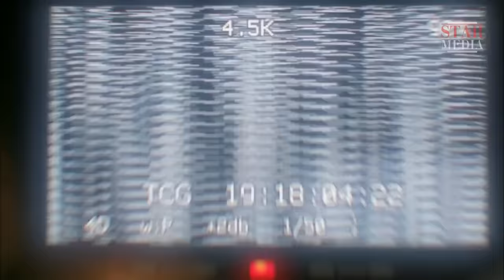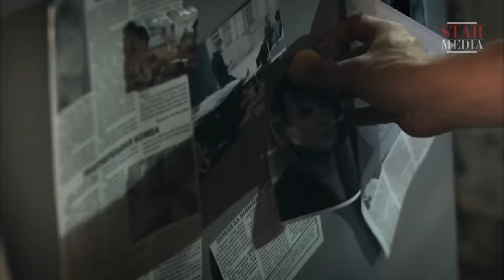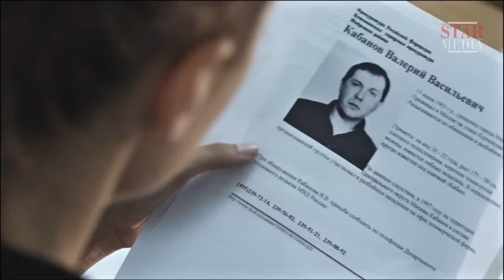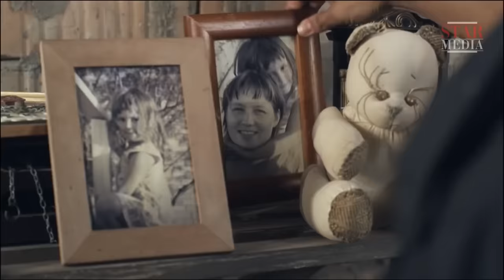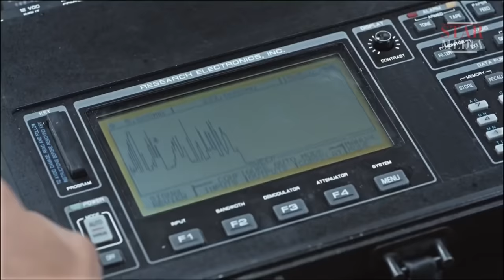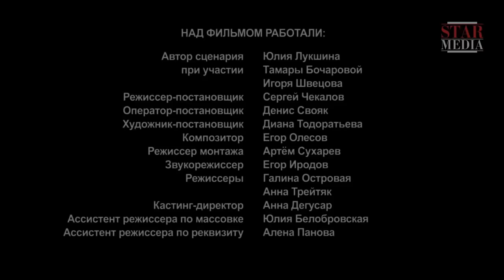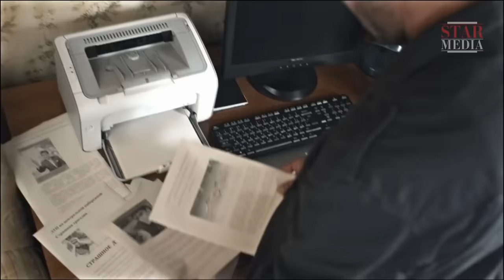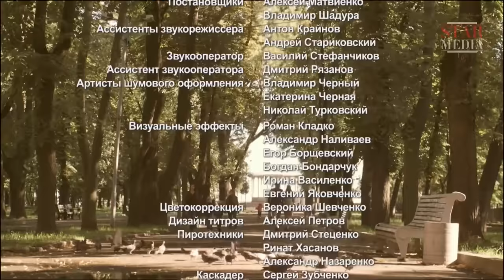ФИЛЬМ ВЗОРВАЛ ИНТЕРНЕТ СВОИМ СЮЖЕТОМ! РЕКОРДНЫЙ РЕЙТИНГ ДЛЯ РУССКОГО КИНО! Любовь с Оружием Фильм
ФИЛЬМ ВЗОРВАЛ ИНТЕРНЕТ СВОИМ СЮЖЕТОМ! РЕКОРДНЫЙ РЕЙТИНГ ДЛЯ РУССКОГО КИНО!